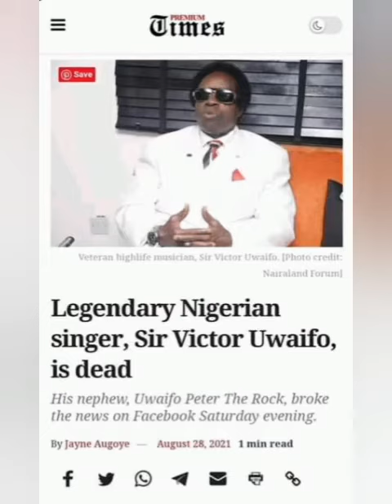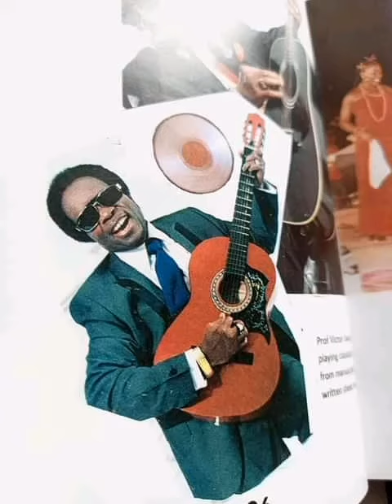REST IN POWER PROF. SIR VICTOR EFOSA UWAIFO GUITAR BOY 🤴🏿👑✊🏿❤️🖤💚🌍💡💯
Sir Victor Uwaifo Is Dead.
Reports just filtered in that popular Musical Legend, Prof. Sir
Victor Uwaifo (M.O.N) is dead.
Sir Victor Efosa Uwaifo born in Benin City , Edo State, Nigeria on
the 1st of March 1941 died at the age of 80. He his popularly
known by his stage name "Guitar Boy".
He is recognized as the most educated performing music
legend, he his also a writer, sculptor, a musical instrument
inventor, A University lecturer in the Department of Fine and
Applied Arts at the University of Benin, Benin City.